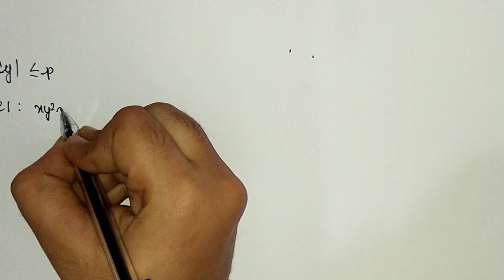pumping lemma 2 in tamil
This is the example for pumping lemma. The same procedure can be followed by all the examples even n and m are not equal. if n and m are not equal then you can find the pumping length has n+m=P.